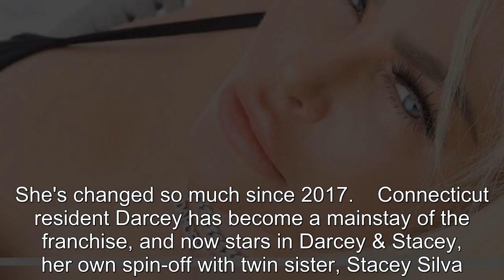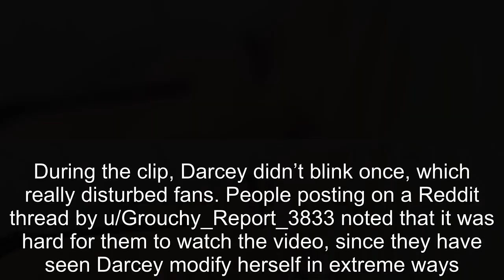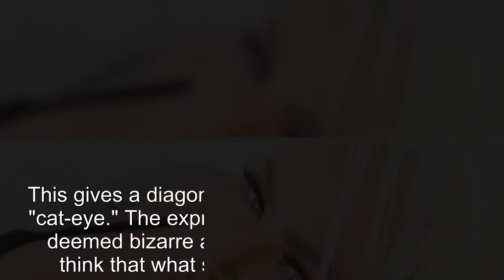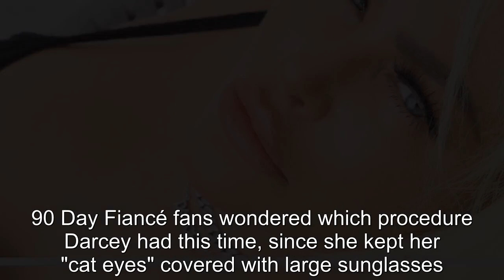90 Day Fiancé: How Darcey Silva Has Changed Her Look In 2022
90 Day Fiancé: How Darcey Silva Has Changed Her Look In 2022.
90 Day Fiance offers a unique look into the world of international dating and matrimony.